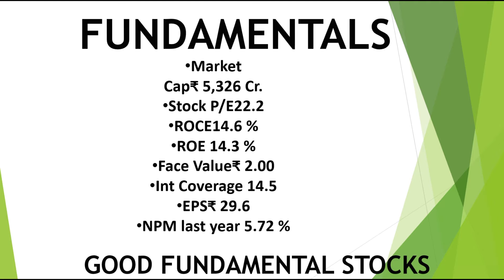New Investment Idea Swing Trading 2021 | नया निवेश आइडिया स्विंग ट्रेडिंग 2021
TOPIC COVERED – Tci share target